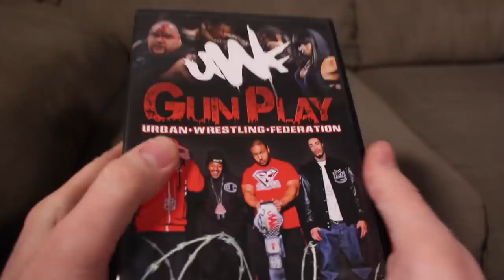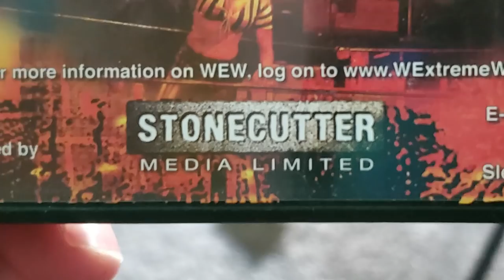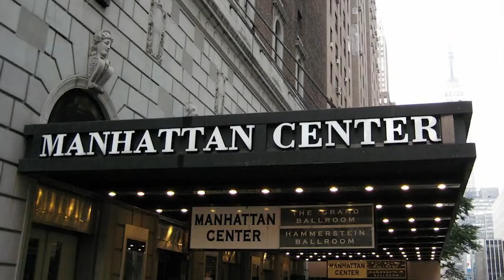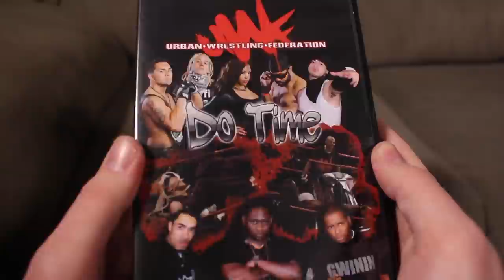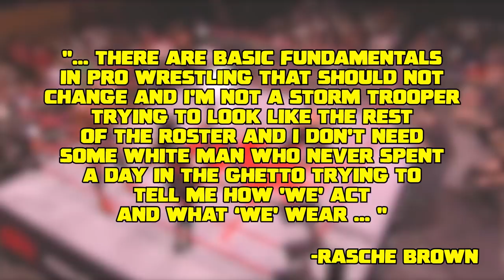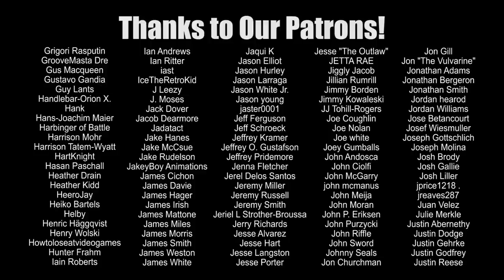Def Jam Meets Pro Wrestling? A Look at the Urban Wrestling Federation (ft. Mega Ran)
In the SEASON 10 FINALE, I look at the cult classic from 2011, the URBAN WRESTLING FEDERATION ... and special guest MEGA RAN is going to come along for the ride!

Special thanks to Mega Ran for the collaboration and the hip new song!  , and check out his new memoir DREAM MASTER, available now

BIG HOSS MCGRAW, LIKE WHAT YOU LIKE, GAAAAHHHH and more!